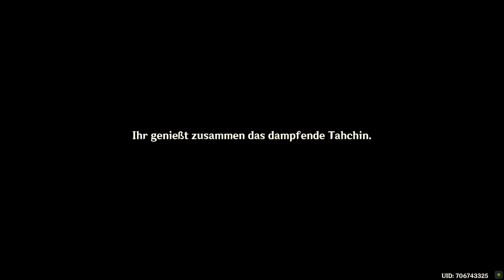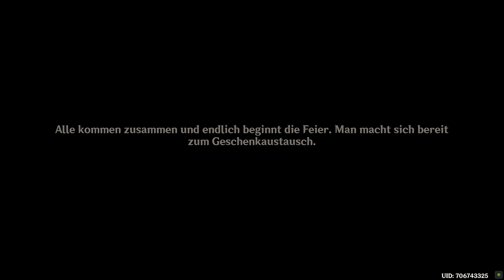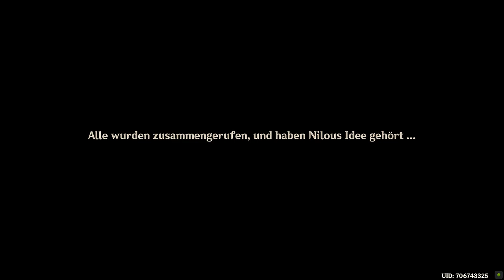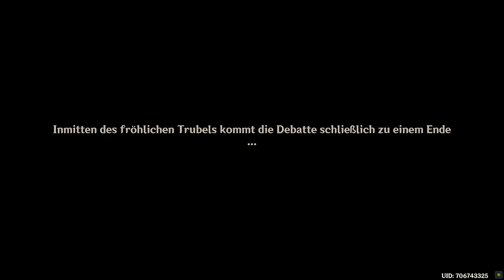Genshin Impact - Legendenauftrag - Lotos Somno - 2022.10.14